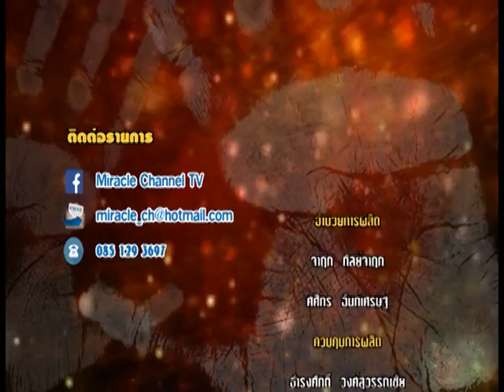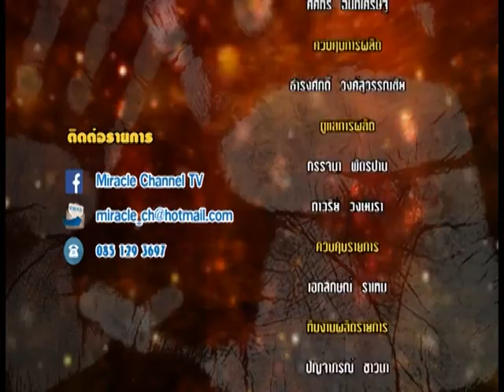รายการหัตถจิต | 06/10/59 | EP 4/4